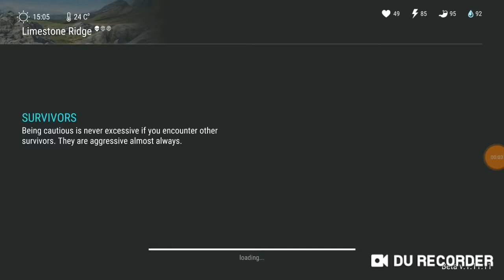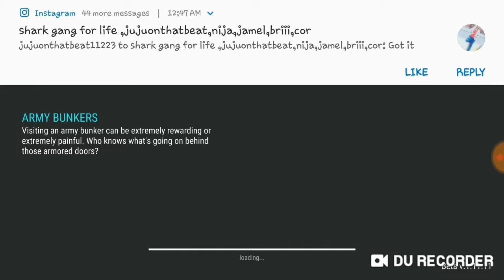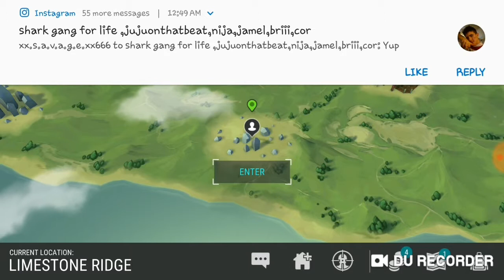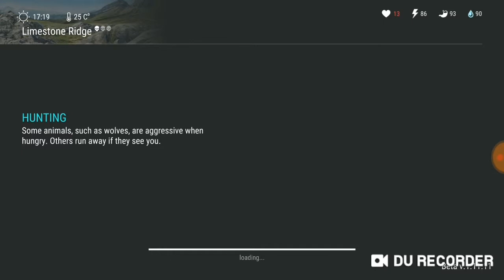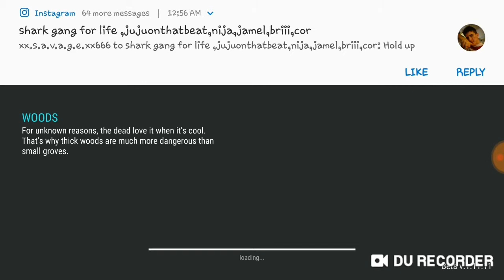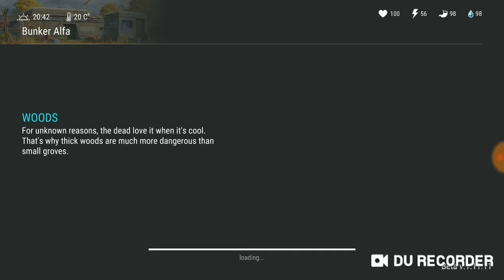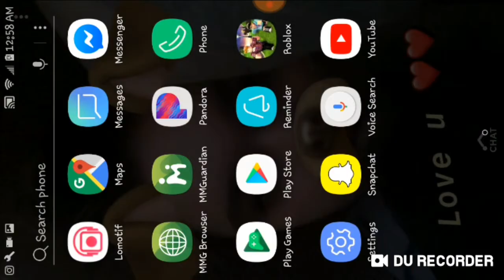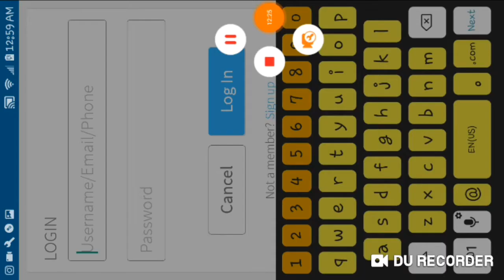🔴Playing random games with my cuz